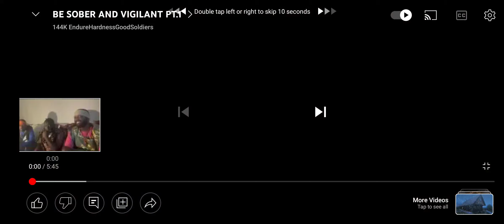Be sober Part 1